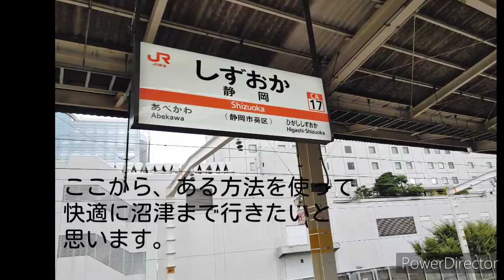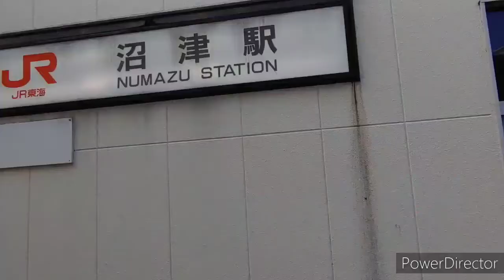ホ―ムライナーに乗ってきた（静岡→沼津）（JR東海）（東海道本線）